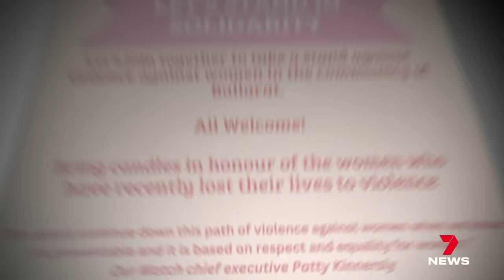22 Australian women allegedly murdered in first 15 weeks of the year | 7 News Australia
23-year-old Hannah McGuire is the 22nd Australian woman allegedly murdered in the first 15 weeks of this year.

7NEWS combines the trusted and powerful news brands including Sunrise, The Morning Show, The Latest, and 7NEWS.com.au, delivering unique, engaging and continuous coverage on the issues that matter most to Australians. Watch 7 News Australia full broadcasts and full episodes nightly at 6pm and weekdays at 11:30am and 4pm on Channel 7 and 7plus.